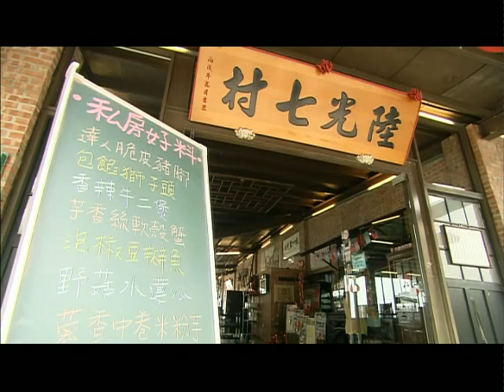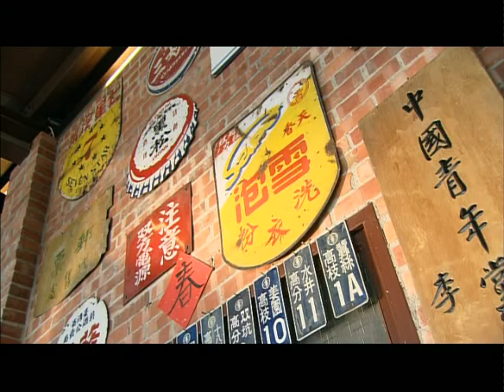台灣眷村風情(僑委會宏觀家族)